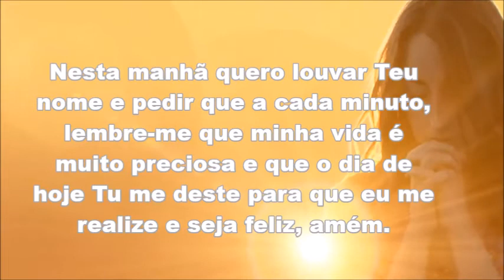- Oração Da Manhã -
Pai Celestial, venho a Ti agradecer por este novo dia. Obrigado pela noite que passou, pelo sono tranquilo e reparador. Nesta manhã quero louvar Teu nome e pedir que a cada minuto, lembre-me que minha vida é muito preciosa e que o dia de hoje Tu me deste para que eu me realize e seja feliz.
                 Que TODOS tenhamos uma manhã abençoada 🙏🙏